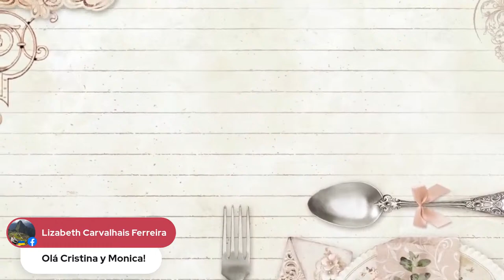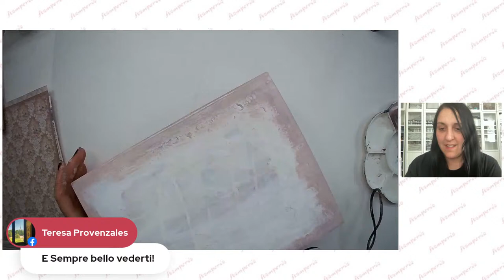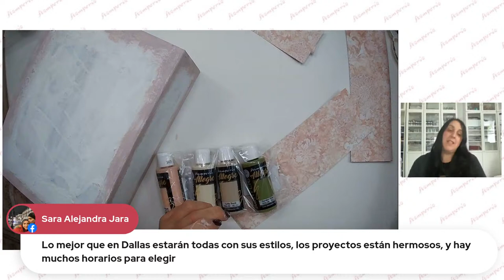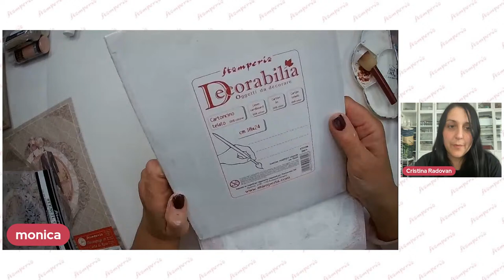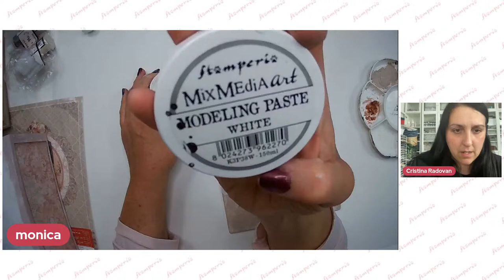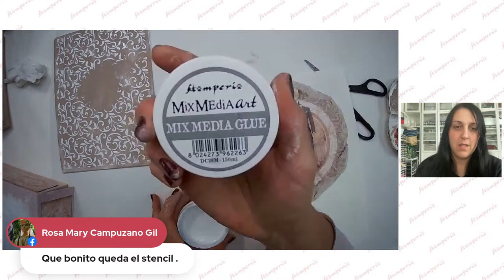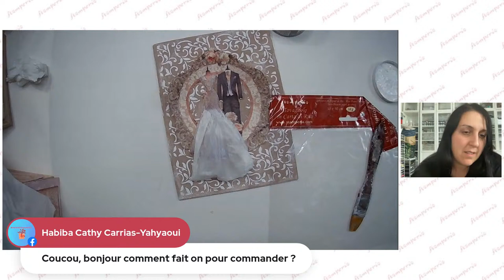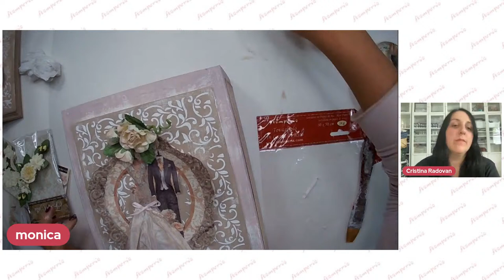Stamperia Live 358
Stamperia live with Cristina Radovan and Monica Paruta

Cristina’s links:
Masterclass and courses:

Monica’s links:
Masterclass and courses: